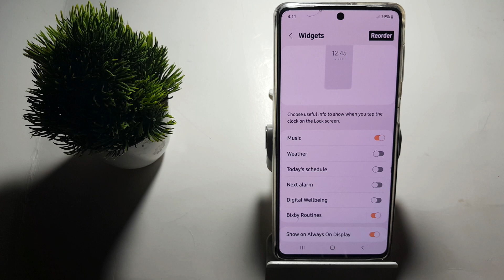how to off next alarm in Samsung Galaxy m52 5G